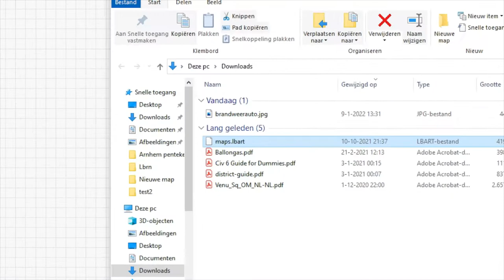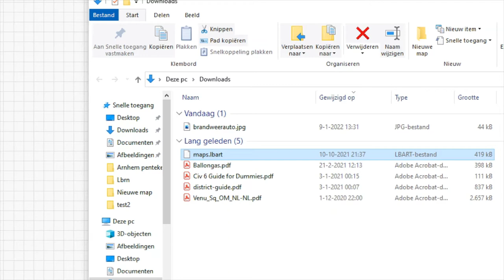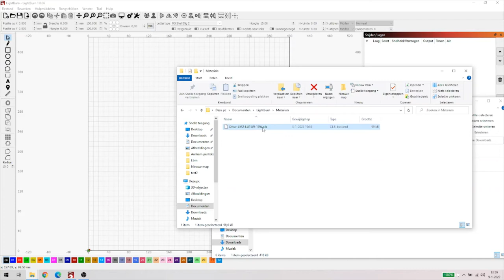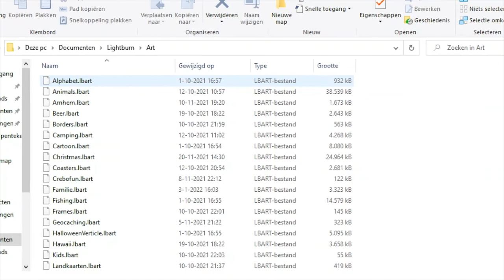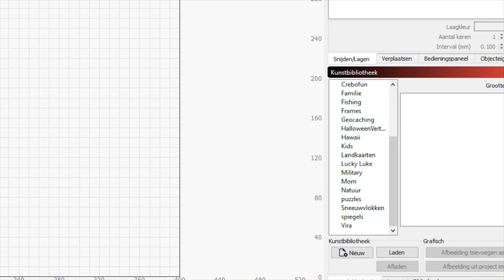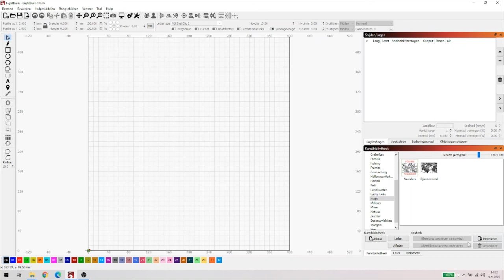Lightburn indepth lbart bestanden laden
Hoe laadt je gedownloade lbart bestanden?